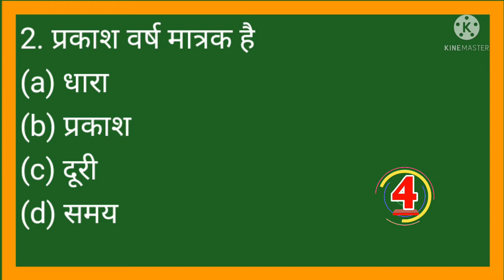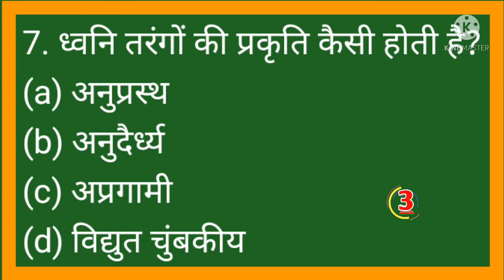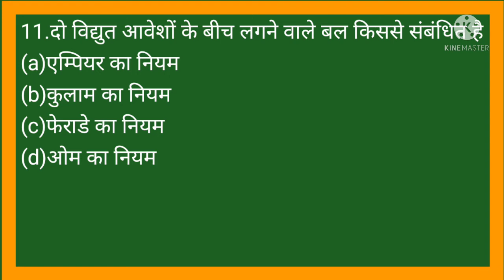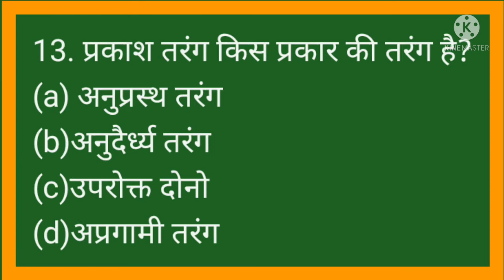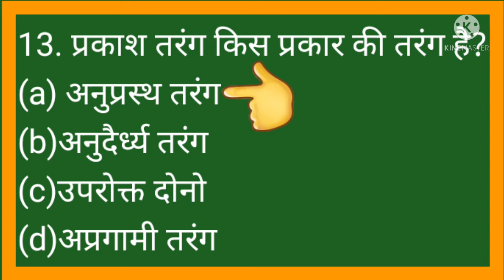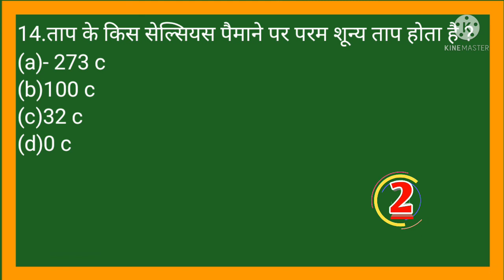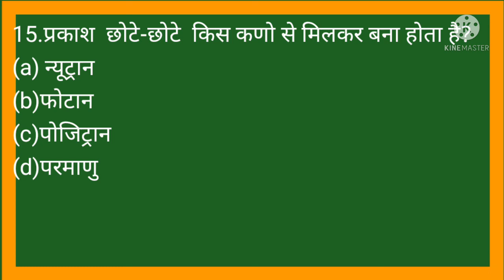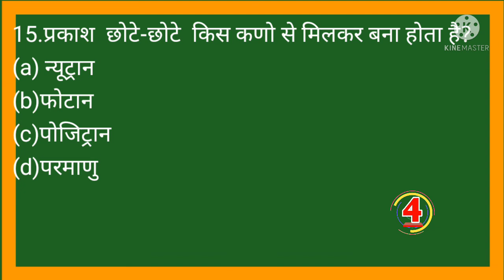science quiz test. Railway NTPC/GROUP-D विज्ञान क्विज टेस्ट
science quiz test.विज्ञान क्वीज टेस्ट सभी परीक्षाओं के लिए। डेली जीके  क्विज टेस्ट के लिए बने रहिए हमारे चैनल के साथ।